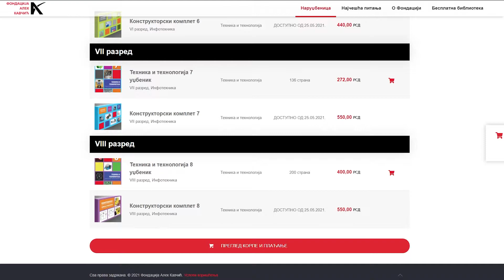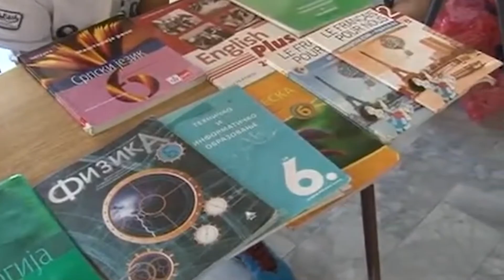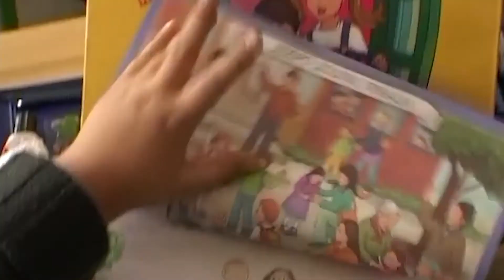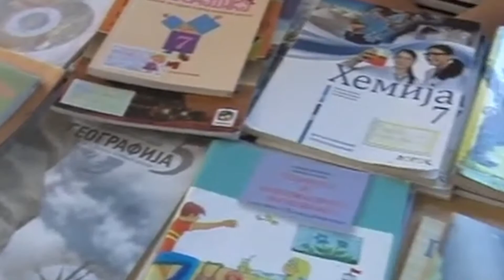Srđan Verbić - Treba podržati inicijativu Fondacije „Alek Kavčić“ u vezi sa besplatnim udžbenicima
Srđan Verbić, bivši ministar prosvete je rekao da način na koji Fondacija „Alek Kavčić“ trenutno obezbeđuje besplatne udžbenike treba da bude prelazni, dok se ne stvori mogućnost da ta ideja dobije koherentnost i da svi, od autora do ilustratora i osnivača fondacije, žele da obezbede dobre, kvalitetne, besplatne udžbenike đacima i svoj rad ustupe bez nadoknade.